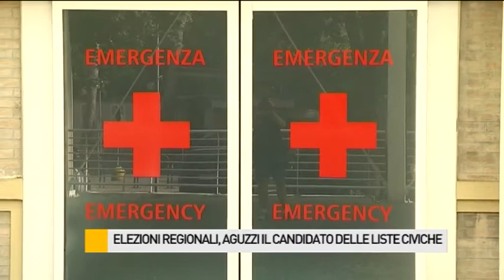Stefano Aguzzi si candida alle elezioni regionali di maggio